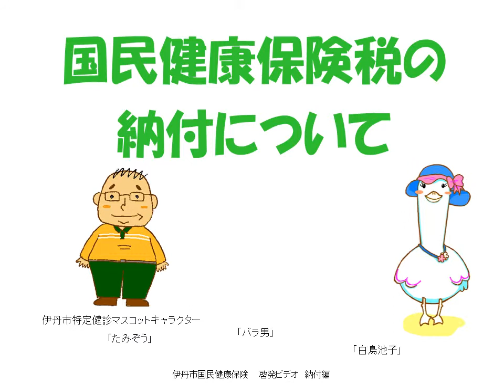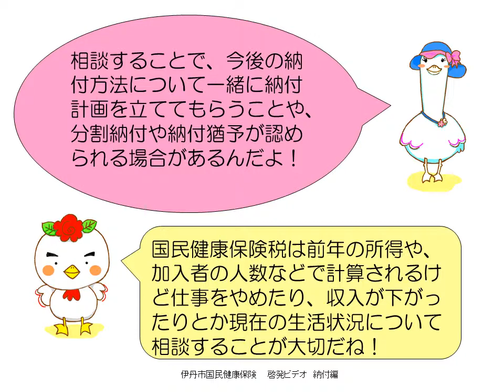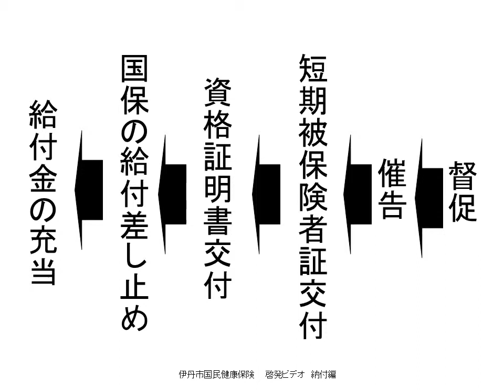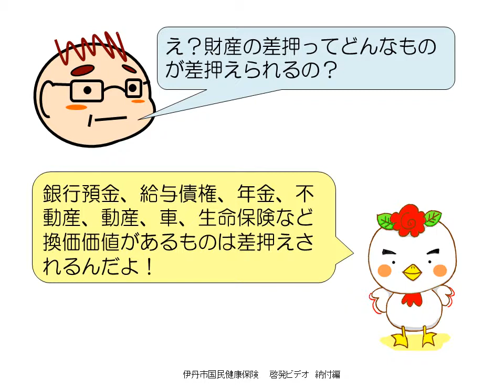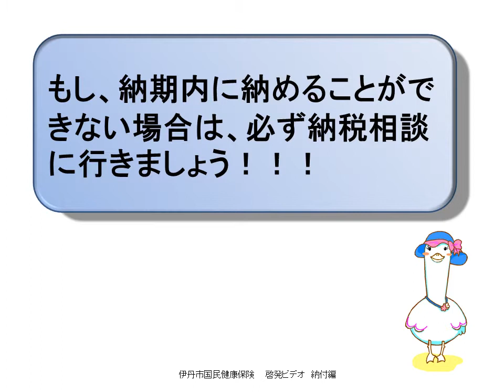国民健康保険納税啓発ビデオ（納付編）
複雑な国民健康保険制度をわかりやすくお伝えするために、伊丹市役所国保年金課窓口で納税啓発ビデオを放映しています。